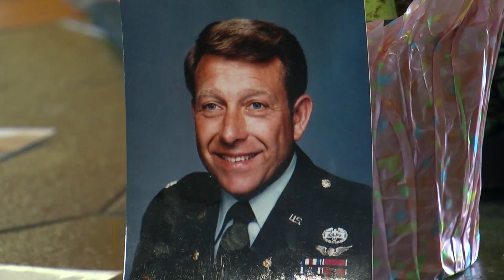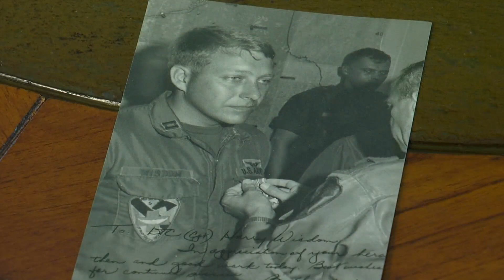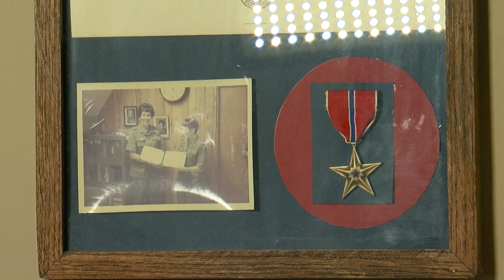St. Paul Saints Honor Married Vietnam Vets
A college baseball player turned Army pilot received the honor of a lifetime last week.